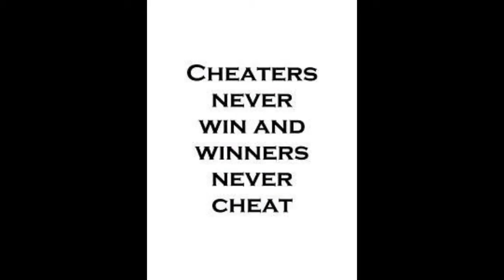Former Game Masters gameplay an S on Pantheon V10.6 RSSC KDA 10/1/10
NOTE: BISAYA is the ROOT of ALL EVIL and STUPIDITY here in the Philippines. (They are also known for being a TRAITOR or BACK FIGHTER so always avoid this people.)

Elite Solo Q Gaming Garena - League of Legends - PH server
"let your self experience literally logically UNSKILLED, BRAINLESS, NO ROOMS FOR ANY IMPROVEMENT, TRASH-TALKATIVE BISAYA PLAYERs"

Garena  - 传奇联盟 -  PH服务器
“让你的自我体验字面上逻辑上有毒，无懈可击，无关紧要，追随者BISAYA PLAYERs”

ガレナ - リーグオブリーグ -  PHサーバー
"あなたの自己経験を文字通り論理的に有毒、無防備、無臭、偽りのないBISAYA PLAYERs"

가레 나 - 리그 오브 레전드 - PH 서버
"당신의 자기 경험을 문자 적으로 논리적으로 유독하고, 무방비 상태이며, 브랜셜이 없으며, 재량에 맞춘 BISAYA PLAYERs"

Internet Service Provider:
PLDT - home dsl 2mbps + telpad

Video Output:
    17'inch CRT Monitor 85Hz

Computer Information:
    Manufacturer:  Trigem Computer, Inc.
    Model:  DreamSys
    Form Factor: Desktop

Processor Information:
    CPU Vendor:  GenuineIntel
    CPU Brand:  Intel(R) Core(TM) i3 CPU         540  @ 3.07GHz
    CPU Family:  0x6
    CPU Model:  0x25
    CPU Stepping:  0x2
    CPU Type:  0x0
    Speed:  3059 Mhz
    4 logical processors
    2 physical processors
    HyperThreading:  Supported
    FCMOV:  Supported
    SSE2:  Supported
    SSE3:  Supported
    SSSE3:  Supported
    SSE4a:  Unsupported
    SSE41:  Supported
    SSE42:  Supported
    AES:  Unsupported
    AVX:  Unsupported
    CMPXCHG16B:  Supported
    LAHF/SAHF:  Supported
    PrefetchW:  Supported

Operating System Version:
    NTFS:  Supported
    Crypto Provider Codes:  Supported 311 0x0 0x0 0x0

Video Card:
    Driver:  Intel(R) HD Graphics
    DirectX Driver Name:  igdumdx32.dll
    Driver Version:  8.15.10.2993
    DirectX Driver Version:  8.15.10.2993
    Driver Date: 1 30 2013
    OpenGL Version: 2.1
    Desktop Color Depth: 32 bits per pixel
    Monitor Refresh Rate: 70 Hz
    DirectX Card: Intel(R) HD Graphics
    VendorID:  0x8086
    DeviceID:  0x42
    Revision:  0x2
    Number of Monitors:  1
    Number of Logical Video Cards:  1
    Primary Display Resolution:  1024 x 768
    Desktop Resolution: 1024 x 768
    Primary Display Size: 14.21" x 10.67" (17.76" diag)
                                            36.1cm x 27.1cm (45.1cm diag)
    Primary Bus Type Not Detected
    Primary VRAM: 1722 MB
    Supported MSAA Modes Not Detected

Sound card:
    Audio device: Speakers (Realtek High Definiti

Miscellaneous:
    UI Language:  English
    Media Type:  DVD
    Total Hard Disk Space Available:  380851 Mb
    Largest Free Hard Disk Block:  215182 Mb
    OS Install Date: Jan 01 1970
    Game Controller: None detected
    VR Headset: None detected